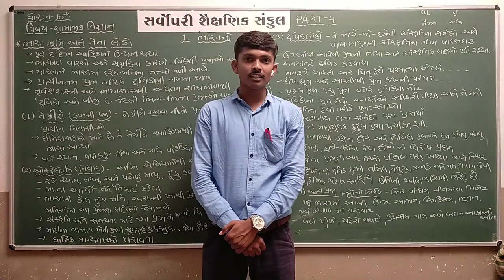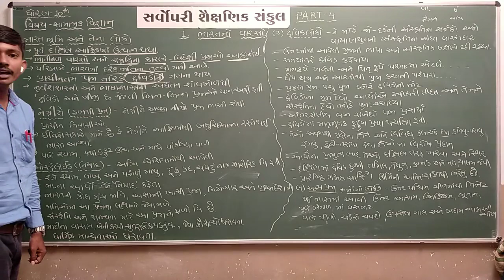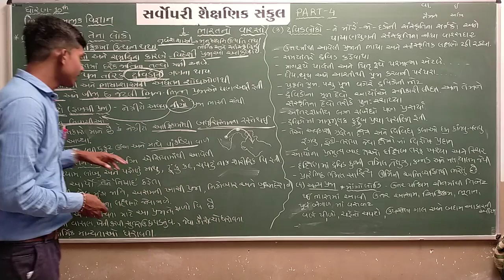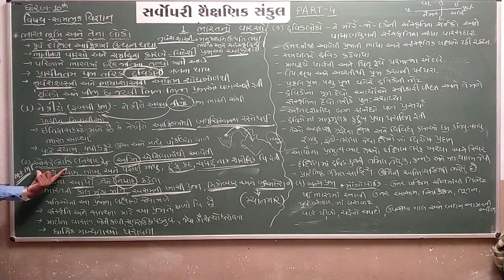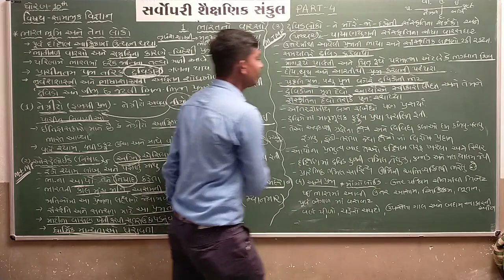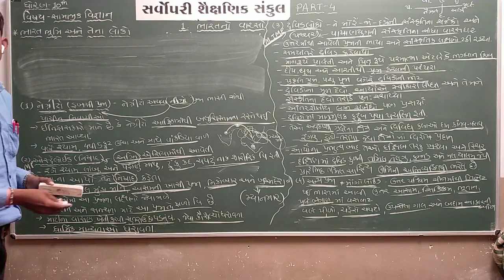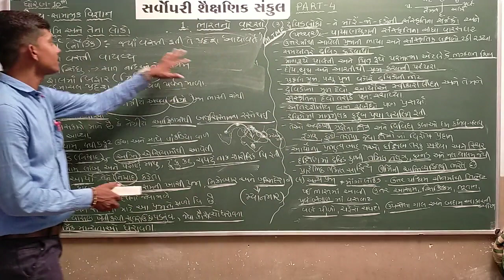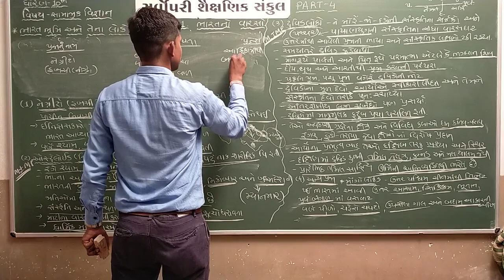Std 10 Socialsci Ch 1 Part 4